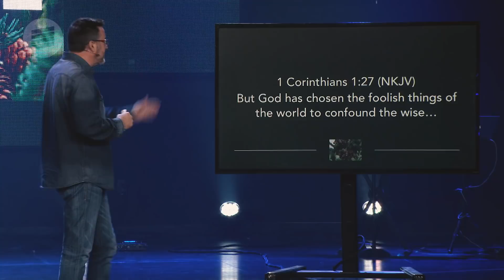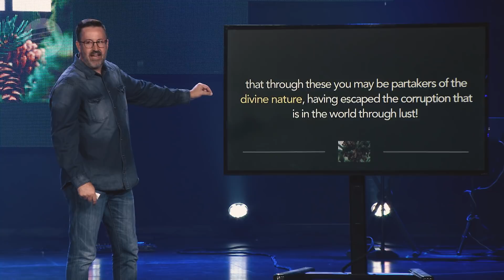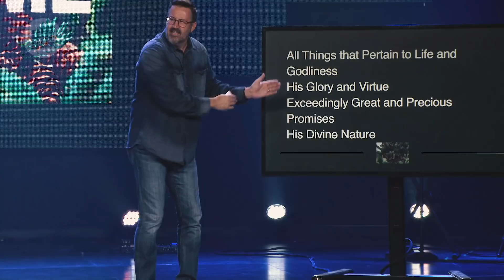What's In It For Me | Dr. Wayman Ming Jr.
Finding God's vision for your life. This is the vision of Higher Vision Church, led by Pastor Jared Ming and based in Valencia, CA with multiple locations throughout southern California.

Higher Vision Church

Jared Ming